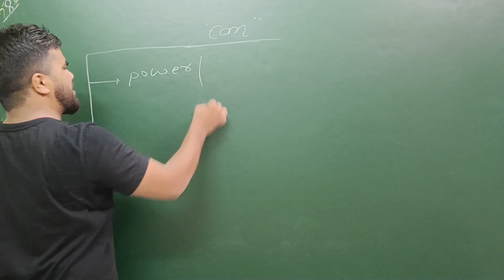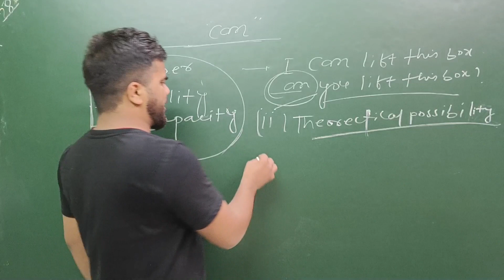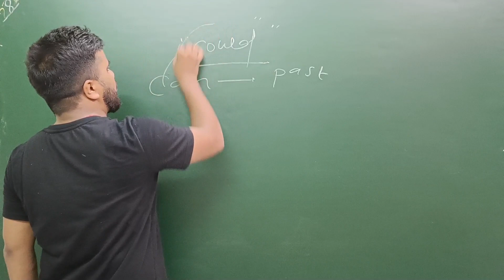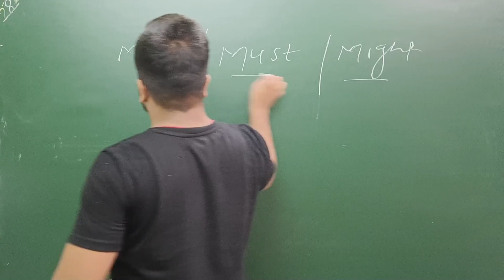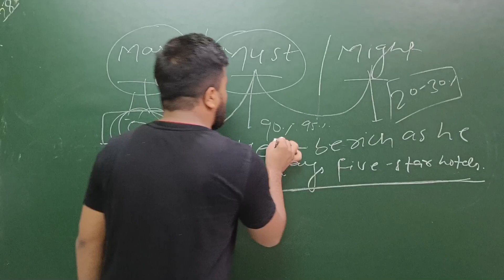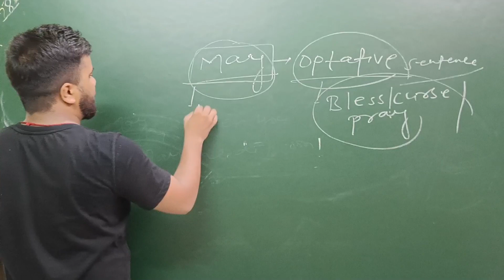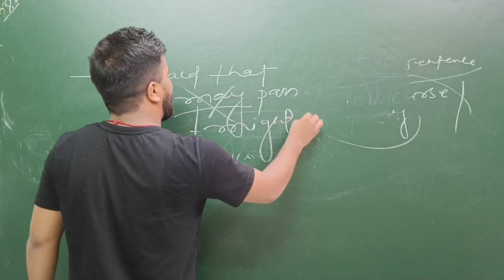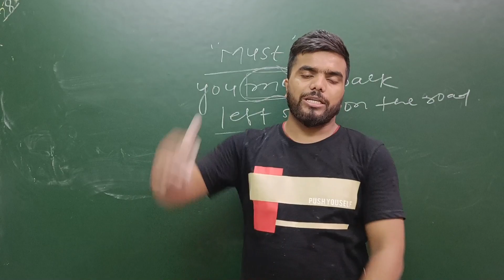english modal verbs can - could - may - might | modal verb kaise use kare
could ka use kaise kare?
modals in english grammar class 10
modals,english modals
modals in english
class 10 english grammar modals
english modal verbs
modals class 10 english grammar
learn english
modals class 10 english
modals english grammar
modals in english grammar
english,modal verbs
grammar
modal verbs
modal verbs can and should
how to use can and could
should,how to use modal verbs
can
can and could
modal verb can
modal verbs can and could
difference between can and could
could,modals
modal verbs should and must
modal verbs can could
english modal verbs could should would
can and could difference
modals can and could
modal can and could
modal verbs can could may might
modal verb